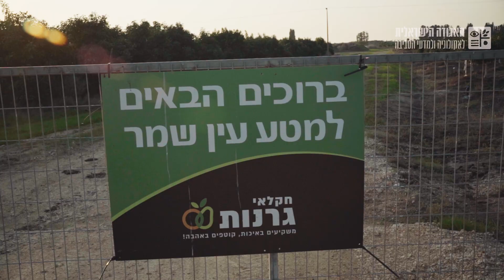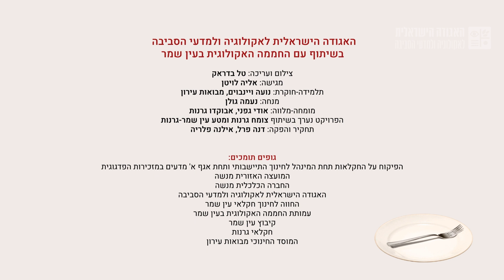זה סביבה - האוכל שלנו - אבוקדו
״זה סביבה - האוכל שלנו״, סדרה בת שלושה פרקים של האגודה הישראלית אקולוגיה ולמדעי הסביבה בשיתוף עם החווה החקלאית - החחמה בעין שמר העוסקת בביטחון תזונתי דרך מחקרים של חוקרים צעירים שעסקו במציאת פתרונות למשבר המזון כחלק מעבודת הבגרות שלהם.

בפרק השלישי נפגוש את נועה ויינבוים, שביססה מחקר על השבחת שורשי אבוקדו.